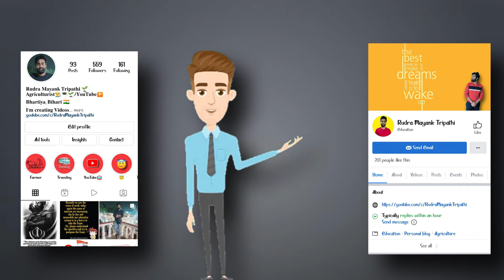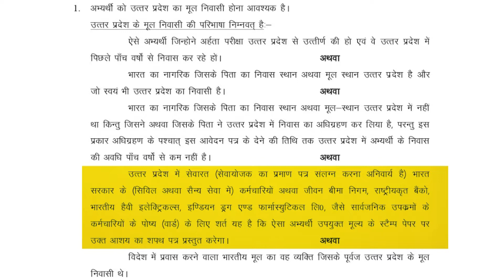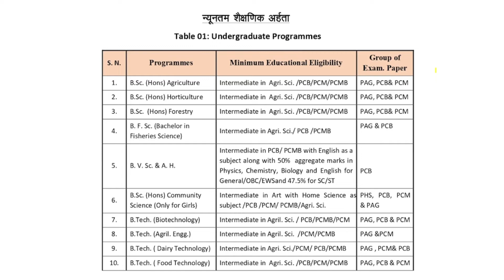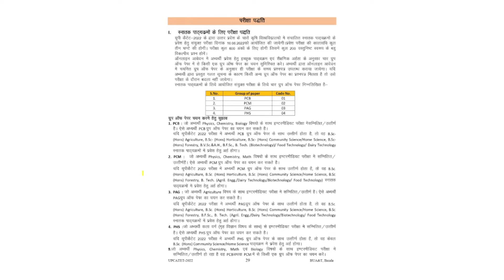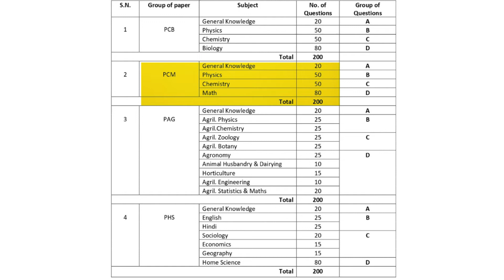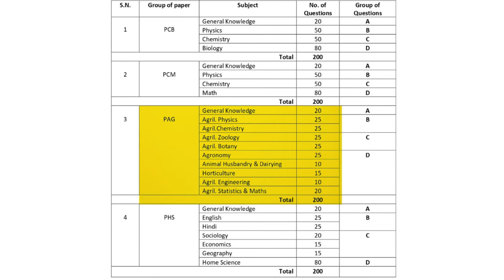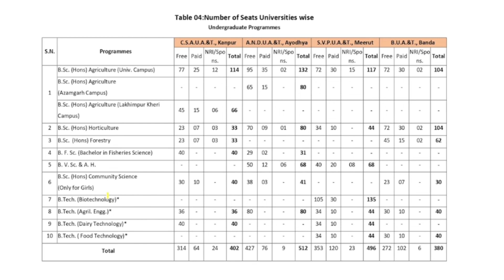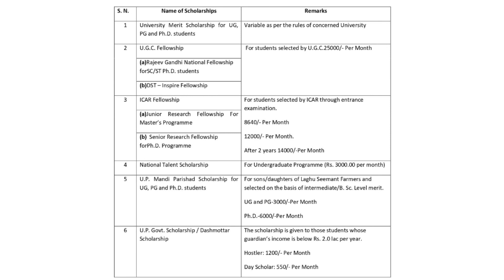UPCATET 2022 B.Sc Agriculture & Allied Course || Complete Information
1 like= More motivation!!

Uttar Pradesh Combined Agricultural and Technology Entrance Test (UPCATET) is conducted for admission into various UG, PG, and Ph.D. courses in Agricultural Technology for students domiciled in the state of Uttar Pradesh. It is held on a rotational basis by four different universities that fall under Uttar Pradesh Krishi Avam Prodyogik Vishwavidyalaya. This year, Sardar Vallabhbhai Patel University of  Agriculture and Technology, Meerut, is expected to organize UPCATET 2022.

5 Reasons Why You should choose "Agriculture" as a Carrier-

For any Querie-

Keep Supporting.❣️🙂